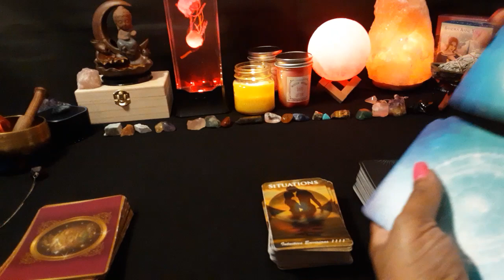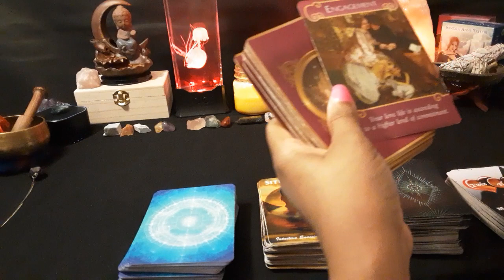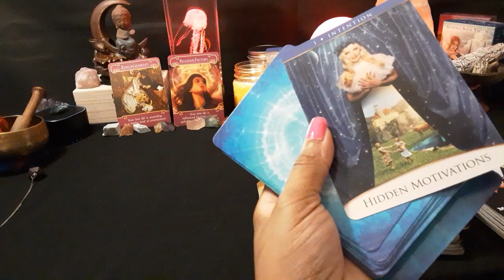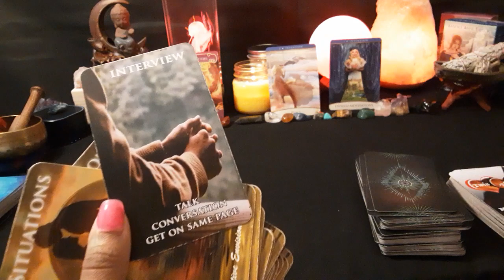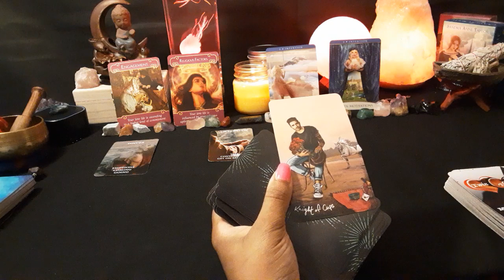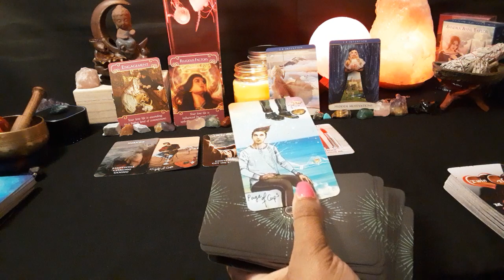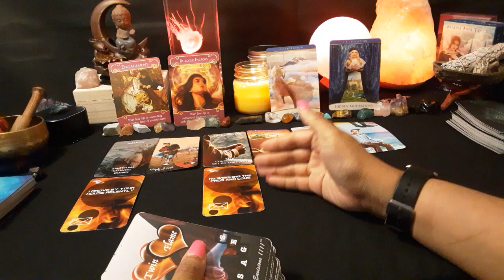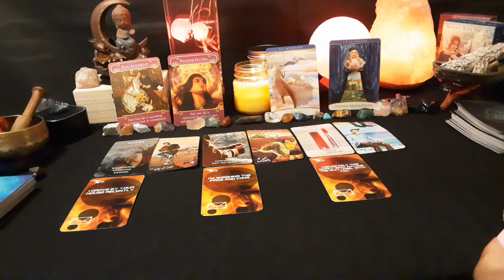ARIES Love ❤ Romance JULY/AUGUST 2020 Horoscope -THEY R HAVING CONFLICTIN INTERESTS WANT 2 FOLLOW ❤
Intuitive Envisions 1111 Oracle Decks(USA BUYERS ONLY)
1. Situations
2. Twin Flame Messages

Links to the items and decks shown or used in my videos:

Jellyfish Lamp

Sound Machine

Moon Light